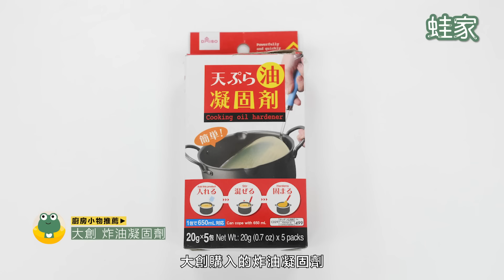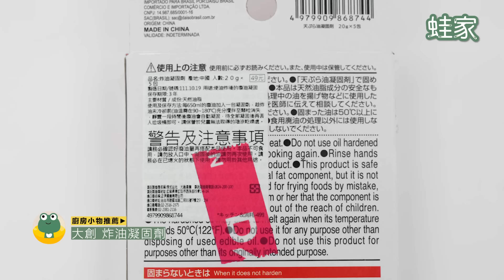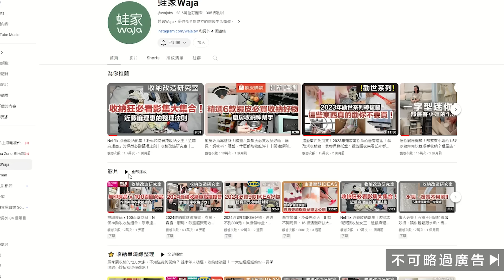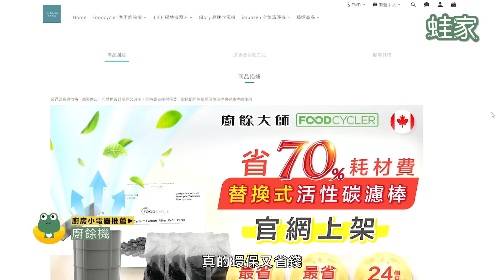沒買到你會後悔！2024嚴選10款廚房好物，IKEA、大創、宜得利通通上榜，廚餘機、多功能快煮鍋，廚房神器怎麼可以沒有！｜開箱評測｜蛙家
廚房用品博大精深，各種不同的小物及電器，你一定看的眼花撩亂，今天嚴選10款廚房好物，絕對是2024年必敗的廚房料理小物、廚房小家電，最強的廚房救星，你怎麼可以還沒有呢！

📍影片目錄
00:00｜影片開始
00:23｜宜得利手拉式多功能碎末器
01:06｜湯勺鍋蓋架，山崎、完美主義
01:39｜大創冰箱門邊伸縮收納隔板
02:13｜ IKEA水槽收納籃
02:52｜大創炸油凝固劑
03:37｜KEYWAY廚房收納盒
04:10｜IKEA ISTAD保鮮袋
06:00｜豆漿機
07:03｜多功能快煮鍋
07:54｜廚餘機